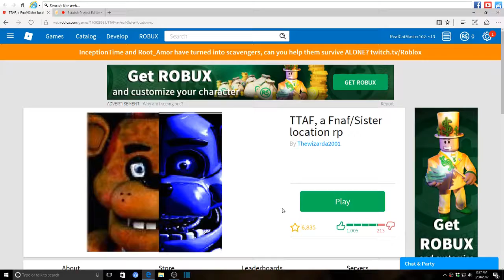I want to show you guys something...| ROBLOX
I want to show you guys something awesome!

Make sure to smash that like button with a KittyPaw!